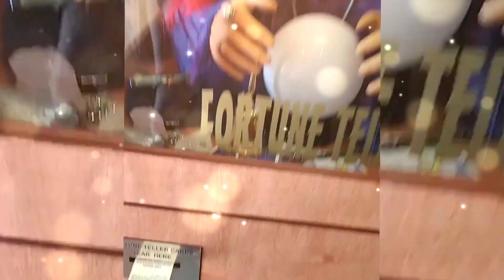PEBBLES.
A Rocks4Sobriety Film Short.

In Association w/
Milestone Lapidary Productions.

Presents.

Opalized Wood.
Tumbled Semi-Precious Gemstones.
Lewis River, Washington.
Bridgid the Fortune Fairy?

Love,

     💝⚒️Rocks4Sobriety⚒️💝